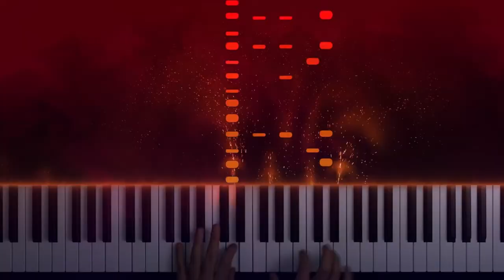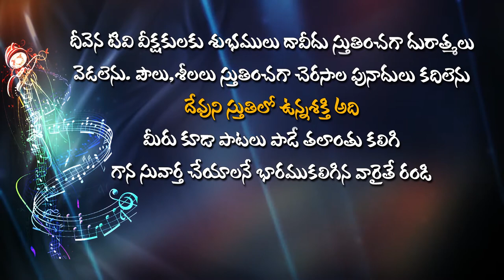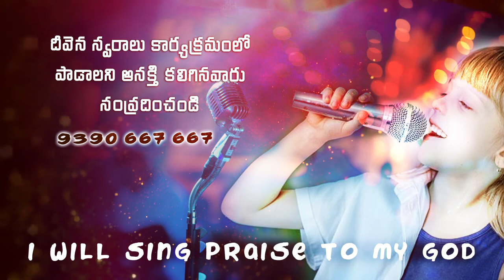వాత్సల్యపూర్ణుడా వాక్యమైనదేవా.. DeevenaSwaralu50 Singer.G.Suseela Garu